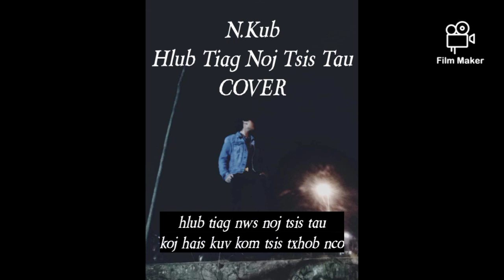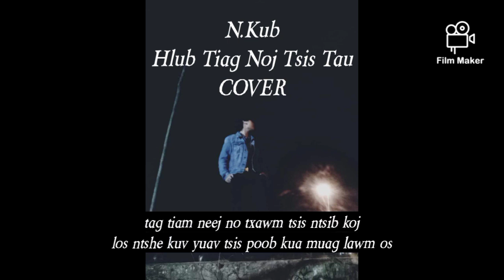Hlub Tiag Noj Tsis Tau cover N.Kub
Original singer : @sirkyangstudio

Remixed x vocal : N.Kub